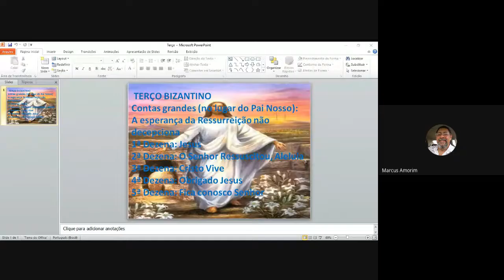Alvorecer da Ressurreição - 04-04-2021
Paróquia Sagrada Família
Comunidade Nossa Senhora das Graças